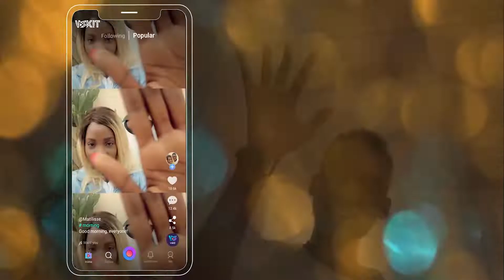传音旗下 Vskit短视频15s 1- 16:9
Vskit is a fun short video social and sharing platform. Vskit's recommendation algorithm will accurately recommend contents that you may be interested in, feel other people’s joy of lives while watching their videos, appreciate their talents, communicate with them and become friends on Vskit.